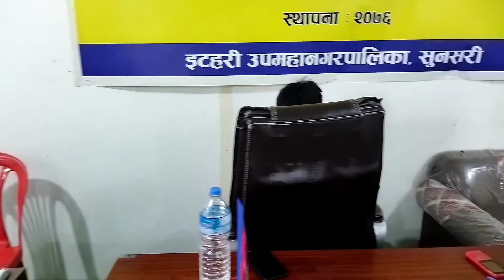ITHARI KO NO.1 DUTFUTE BUSINESSMAN|| TOP BUSINESSMAN KO INTERVIEW LIDAI//